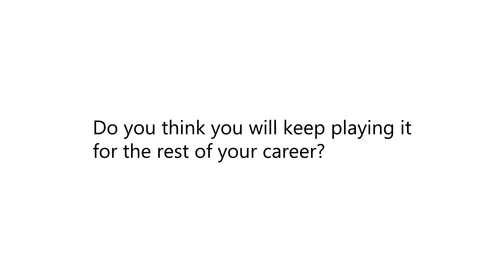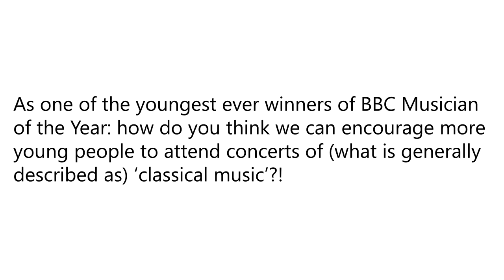Jennifer Pike announces her upcoming concerts with Orchestra of the Swan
Youngest ever winner in 2002 of the BBC Young Musician of the Year aged just 12 and BBC Young Generation Artist at 15, Jennifer will delight us with a concerto that strikes the perfect balance between virtuosic display and thematic content. The concert ends with the best of Schubert’s ‘early’ six symphonies.

Jennifer Pike violin
David Curtis/Franz Anton Krager conductor

Haydn/Mozart Symphony no 25/37
Mozart Violin Concerto no3 in G K216
Schubert Symphony no5 in Bb